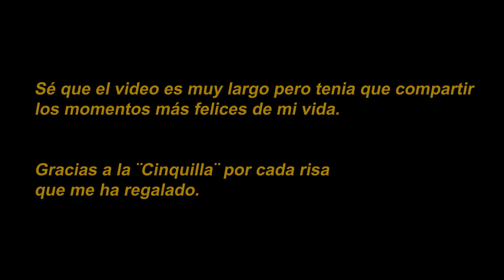MI ADOLESCENCIA en UN VIDEO.